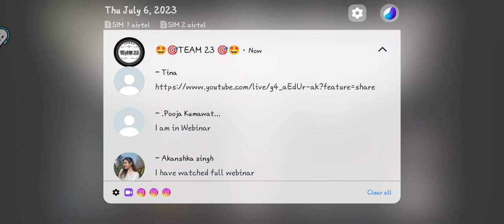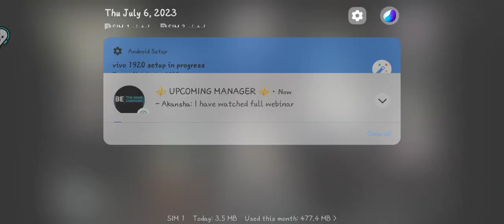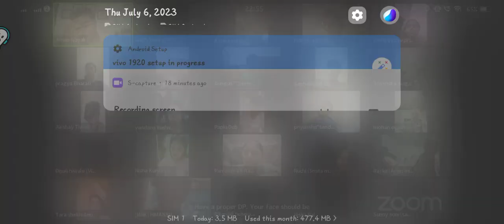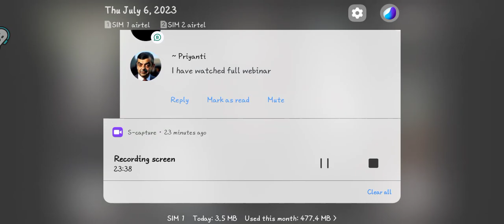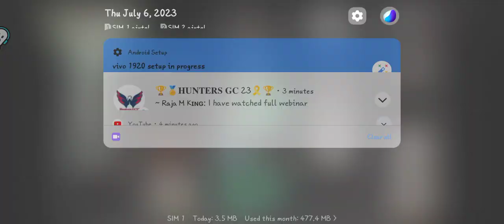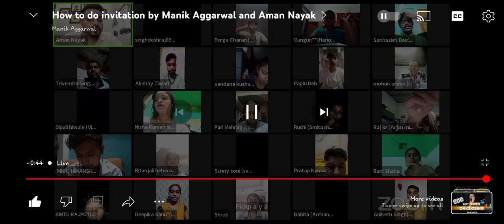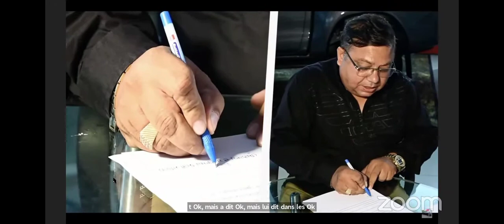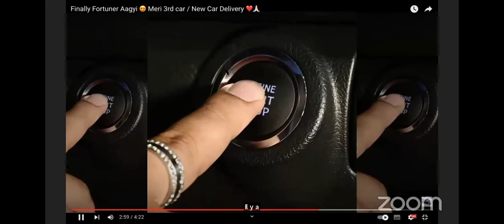invitation skills by Aman Nayak